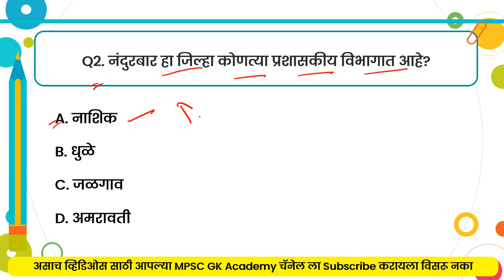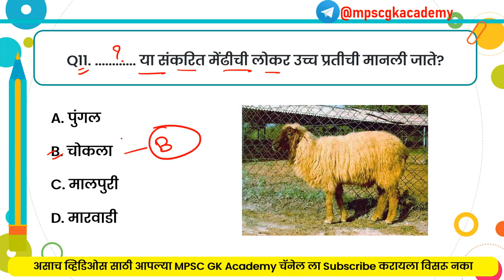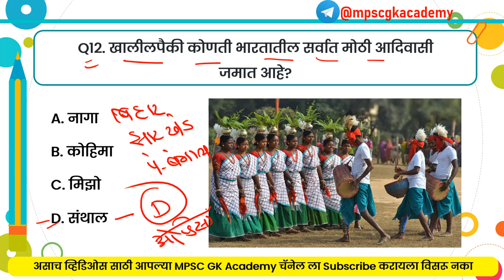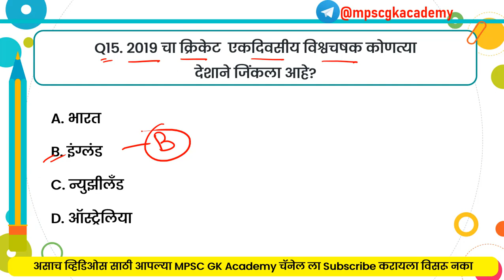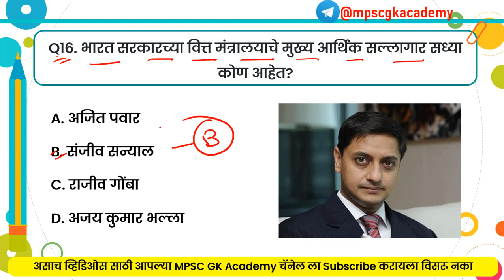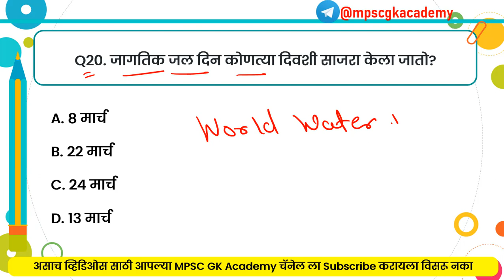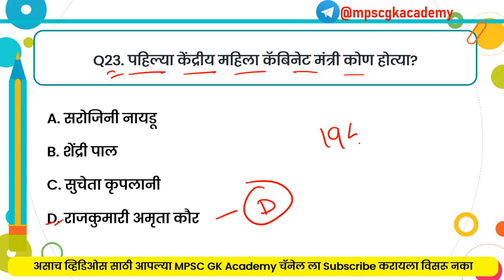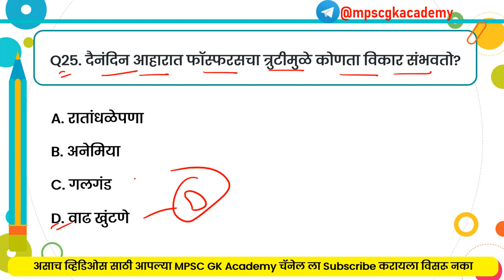MPSC EXAM 2023 | MPSC Previous Years Questions Paper | MPSC General Knowledge in Marathi 2023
MPSC General Knowledge in Marathi 2022: In this video, we have shared  MPSC Previous Years Questions Paper in Marathi

mpsc previous years questions paper
mpsc general knowledge in marathi 2022
mpsc pyq,mpsc mains pyq
राज्यसेवा अपेक्षित प्रश्नसंच
mpsc question paper with answer 2022
mpsc combined exam 2022
mpsc gk question and answer in marathi
rajyaseva question paper 2022
mpsc question paper analysis
mpsc 2022 preparation
राज्यसेवा परीक्षा लक्ष्य 2022
mission rajyaseva